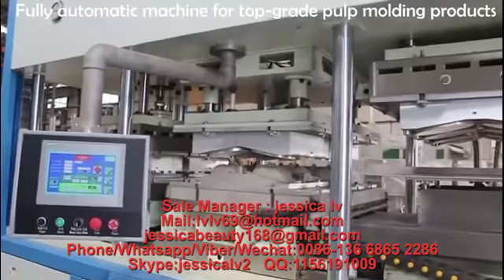Disposable Sugarcane Pulp Tableware Thermoforming Machine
Sale Manager : jessica lv
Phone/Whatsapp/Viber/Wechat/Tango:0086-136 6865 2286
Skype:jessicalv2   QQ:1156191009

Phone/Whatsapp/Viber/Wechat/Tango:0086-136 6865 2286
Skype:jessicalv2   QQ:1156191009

Product Type: Pulp Tableware Machine
Processing Type: Pulp Molding Machine
Place Of Origin: Shangdong, China
Approval: CE
Warranty: 12 Monthes
Platen size: 1350*1250 mm /1550*1250  mm
advantages :
1. Raw material: virgin fiber, wood pulp, grass pulp, bamboo pulp or bagasse pulp or straw pulp
2. Automation: Fully-automatic control
3. Quality standard: CE
4. 100% environmentally production process.
5. Engineers available to service machinery overseas
process:

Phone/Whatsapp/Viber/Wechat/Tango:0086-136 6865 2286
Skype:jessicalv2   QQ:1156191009